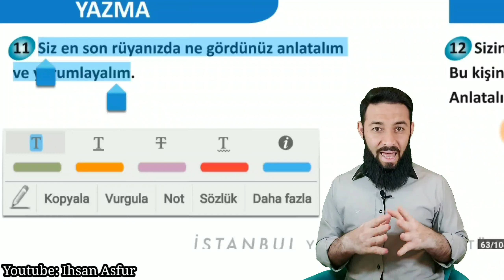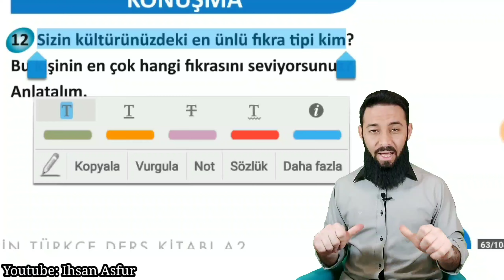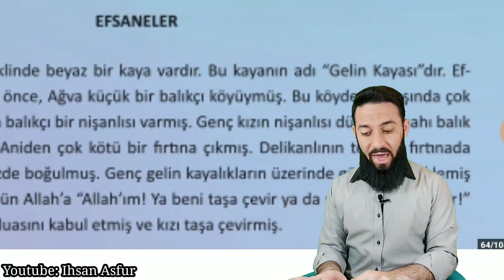تومر A2 الدرس (77) آخر منام تعلم اللغة التركية المستوى الثاني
واتسآب:
صفحة الفيسبوك
اللغة التركية
المستوى الثاني تومر A2
الوحدة: 4
الدرس: 77
كتابة ومحادثة: آخر منام
77. ders
4. Ünite
C. Dinleme ve Yazma:    En Son Rüya
TÖMER A2 Arapça
Learn Turkish